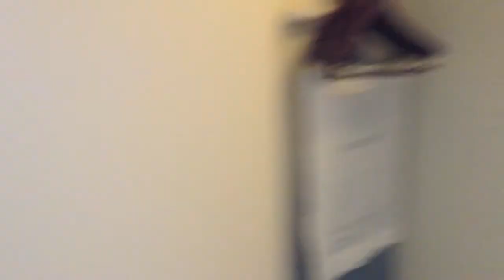Jerseylove day 1 | June Vlog-A-Day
I'd love to connect with you! Check me out...